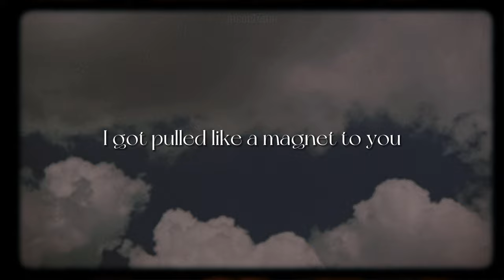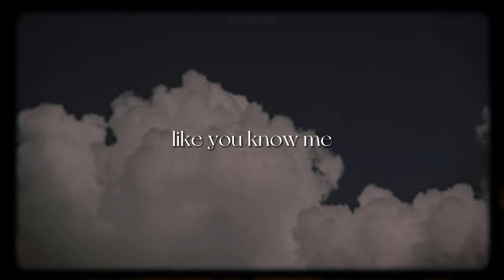Magnets [lyrics] // Melanie Martinez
'*•.¸♡ ⋆⁺₊⋆ ☾⋆⁺₊⋆ 𝙢𝙤𝙤𝙣𝙗𝙖𝙗𝙮  ⋆⁺₊⋆ ☾⋆⁺₊⋆ ♡¸.•*'

Song/Music - Melanie Martinez and her/their public records;
Photo/GIF is from Pinterest.

[Intro]
Quietly
Alright, let's see
One, two

[Verse]
When I left all my baggage
When I healed all the damage
I got pulled like a magnet to you
Feels like home, it's euphoric
Made it out of the forest
Realigned with your orbit, déjà vu

[Pre-Chorus]
Crazy how we made in different places
But we end up so close
Call it intuition, some people listen
Some keep their eyes closed
Takes time, happy that I took mine
Followеd all the red signs, the signs

[Chorus]
Magnеts, coming back together, oh-oh-oh-oh
Got me feeling premonitions of us
Open arms like you know me
All our life comes unwoven
And our families are chosen
Magnets, mmm

Melanie Martinez Portals album
Melanie Martinez Portals
Magnets song
Magnets music
Magnets album
Magnets lyrics
Magnets lyrics video
Magnets aesthetic

111; 222; 333; 444; 555; 666; 777; 888; 999; 000
(mwah)